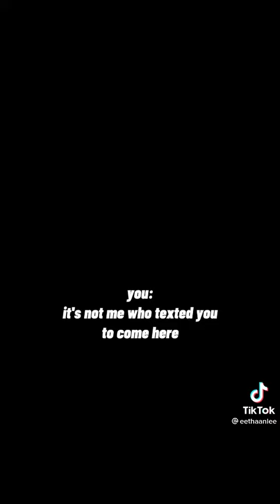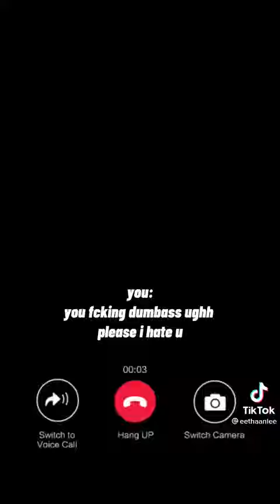enhypen pov heeseung | pt.15